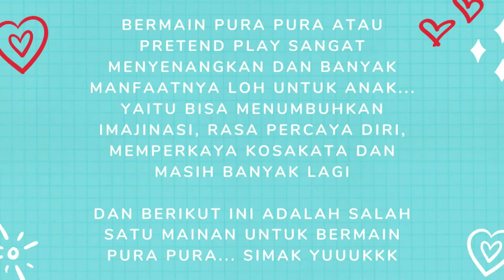Tutorial Tempat Roti Dari Kardus | Mainan Kardus | Pretend Play |Masakan Kardus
Bermain peran sangat menyenangkan loh
bermain peran yang paling favorit untuk anak perempuan biasanya bermain masakan, nah kali ini mainan yang akan diberikan tutorialnya adalah mainan untuk menyimpan roti.. tentunya roti mainan yaaahhhhh

silahkan disimak dan selamat berkarya...